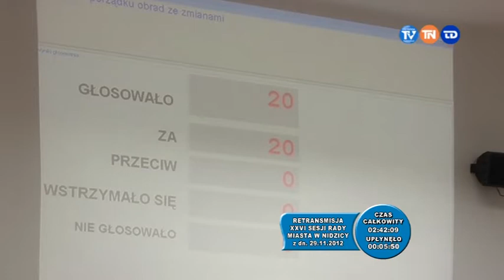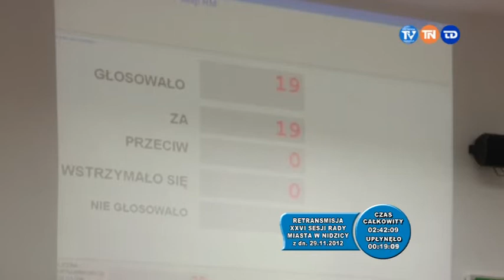XXVI SESJA RADY MIASTA W NIDZICY Z DN. 29 11 2012 CZ1